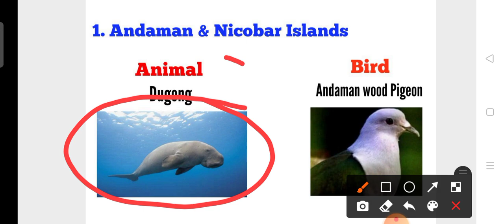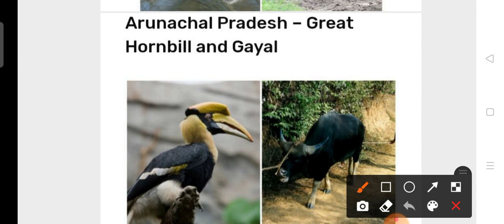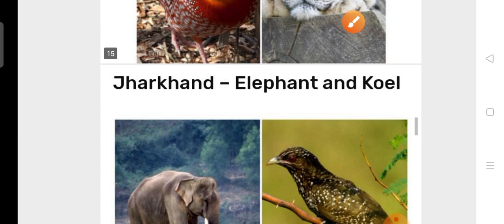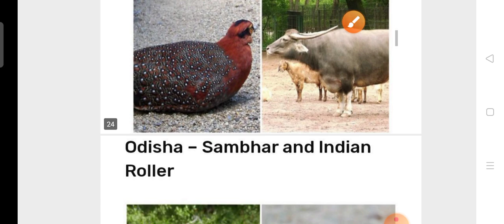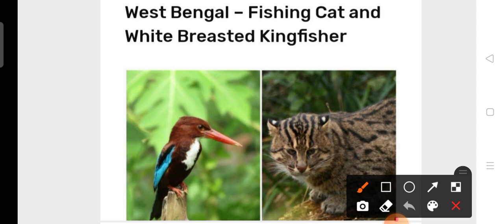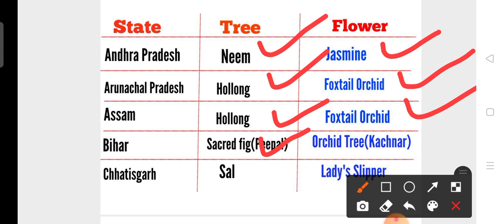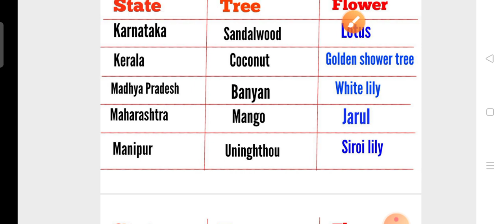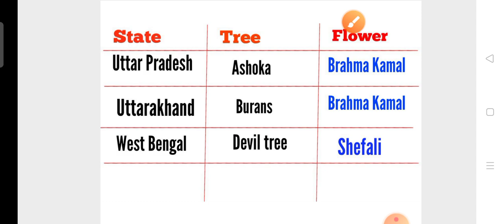TARGET OTET EXAM 2021 !! All States National Animals, birds, Trees & Flowers !! GK Questions !!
TARGET OTET EXAM 2021 !! Most Important selected English Pedagogy & Grammar MCQs !!  by cine tv odisha !!

TARGET OTET EXAM 2021 !! Most Important selected Social Studies MCQs  !! by cine tv odisha !!

TARGET OTET EXAM 2021 !! Most Important selected Environmental science (EVS) Questions !!

TARGET OTET EXAM 2021 !! Most Important selected Math Pedagogy MCQs !! by cine tv odisha !!

20 & 21 March 2021 Current Affairs !! Current Affairs GK for Contract Teacher/ RI/ARI/ AMIN/ NTPC !!

Target OTET Exam 2021 !! Odia Pedagogy & Grammar Questions for OTET !! by cine tv odisha !!

TARGET OTET EXAM 2021 !! English Pedagogy Selected 20 Questions for OTET !! by cine tv odisha !!

TARGET OTET EXAM 2021 !! Math Pedagogy MCQs For OTET Exam !!

OTET EXAM 2021 Exam Date Published !! 24 days Preparation Strategy !! cine tv odisha !!

Lekha o Lekhaka (ଲେଖା ଓ ଲେଖକ) !! Odia Grammar MCQs for OTET Exam 2021 !! by cine tv odisha !!

1. Lekha o Lekhaka Odia Grammar for OTET/ OSSTET/ CONTRACT TEACHER/OAVS !!

TARGET OTET EXAM  2021 !! Environmental Studies (EVS) Selected 25 Questions !! by cine tv odisha !!

13 March 2021 Current Affairs !! Daily Current Affairs GK in English & Odia !! by cine tv odisha !!

Child Development & Pedagogy MCQs for OTET Exam !! Target OTET 2021 !! Top 20 Selected Pedagogy MCQs !!

12 March 2021 Current Affairs !! Daily Current Affairs GK in English & Odia !! by cine tv odisha !!

English Pedagogy Questions for OTET Exam 2021 !! Most Important   SELECTED Pedagogy Questions!!

Social Studies MCQs For OTET 2021 !! Most Important selected Social Studies MCQs !! cine tv odisha !!

1. Most Important selected Social Studies MCQs For All competitive Exams.

Odia Pedagogy Most Important 20 Questions for OTET !! Target OTET Exam 2021 !! by cine tv odisha !!

1. Most Important Odia Questions for OTET Exam !!

2. TOP 20 selected Pedagogy Questions for TET Exams !!

Social Studies Top 25 Selected MCQs !! Target OTET EXAM 2021 !! By cine tv odisha !!

06 March 2021 Current Affairs !! Current Affairs Mcqs for Contract Teacher/ RI/ ARI/ AMIN/ NTPC !!

TOP 25 Selected Social Studies Questions !! Target OTET 2021 !!

Current Affairs & GK Questions & Answers for Contract Teacher/ RI/ ARI/AMIN !!

TARGET OTET Exam 2021 !! Most important selected Math Pedagogy Questions !! By cine tv odisha !!

25 February 2021 Current Affairs !! Daily Current Affairs in English & Odia !! cine tv odisha !!

Target OTET Exam 2021 !! Most Important Selected Pedagogy MCQs !! cine tv odisha !!

?list=PL4NXUEpJwZWyCnAXXV12nACTb4Wt9NbpO